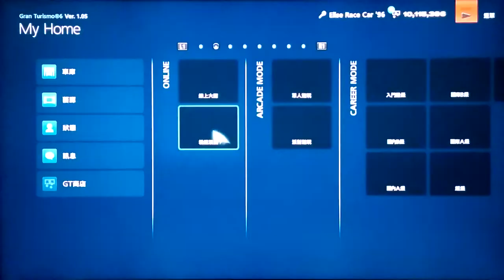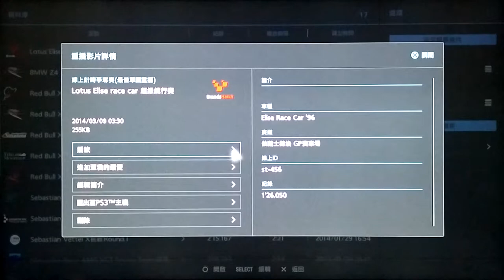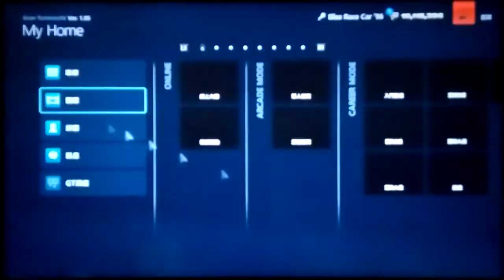GT6 SEASONAL: LOTUS Elise race car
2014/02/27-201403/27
Car: LOTUS Elise race car'96
PP530_Race HARD